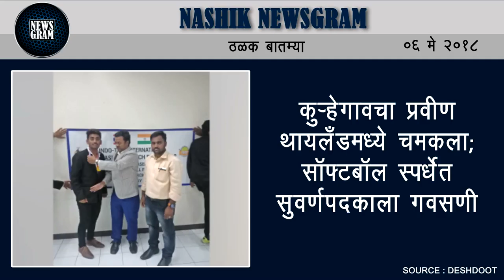Nashik Newsgram | Nashik News | Today's News Headlines | 6 May 2018